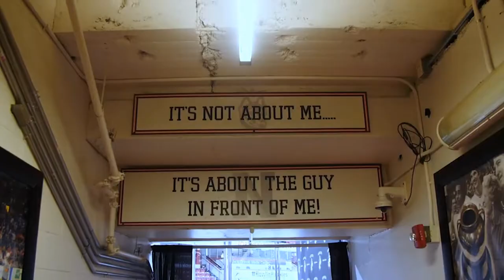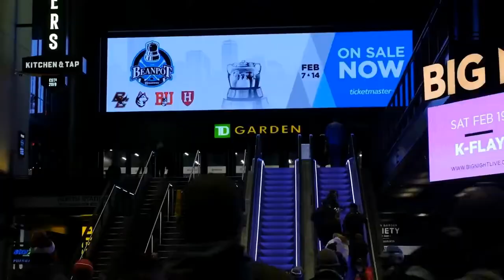Northeastern Hockey Hype 2022-23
All audio and visuals belong to their original creators.